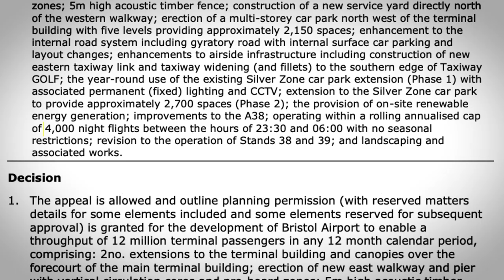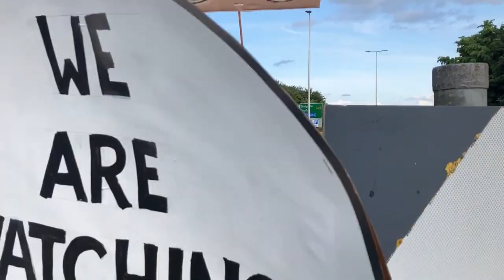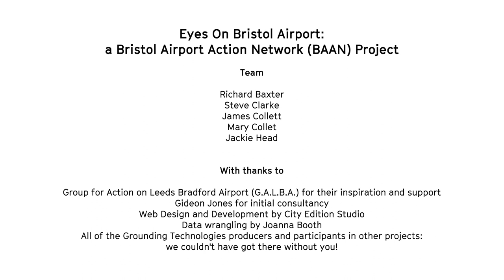Eyes on Bristol Airport | Grounding Technologies | Watershed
Grounding Technologies is a Bristol Creative R+D and WECA project that investigates how creative technology might support place based, just climate action. The following is a film about one of six development projects funded through the programme:

Eyes on Bristol Airport:

An experimental project capturing flight and air traffic data to hold Bristol Airport accountable to its climate pledges.

Bristol Airport Action Network, Stephen Clarke, Gideon Jones, Richard Baxter., Jackie Head, Mary Collett, James Collett.